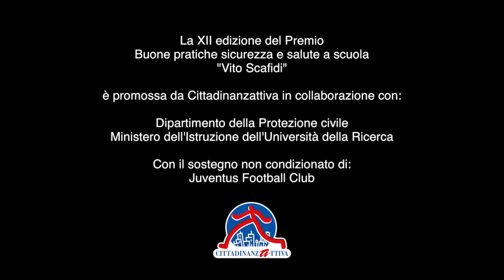“Roma bambina” - Istituti comprensivi di Via Merope e il Gandhi di Roma, associazione Fuori Contesto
XII Premio Scafidi - Menzionati